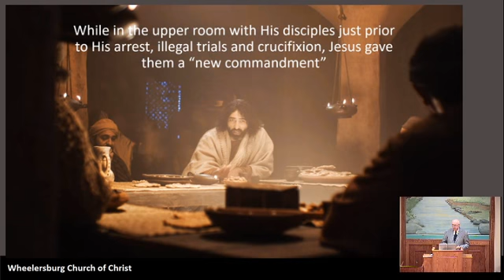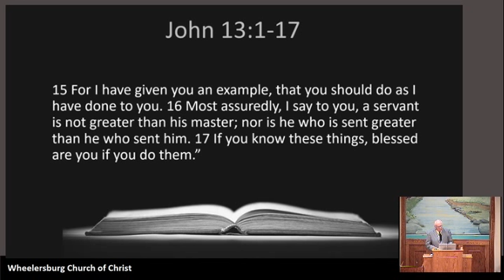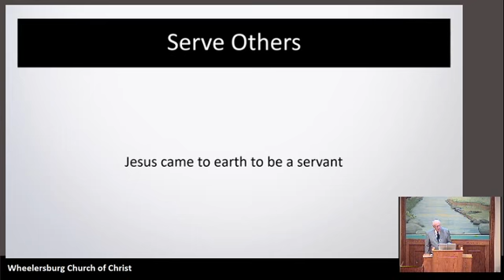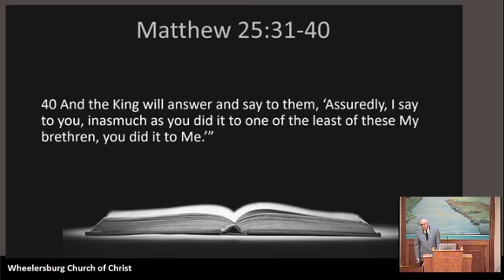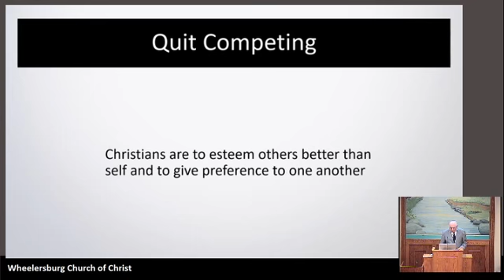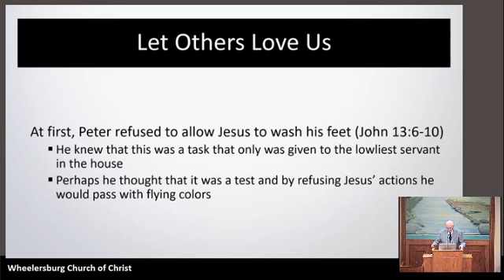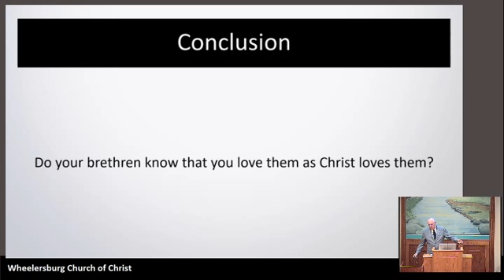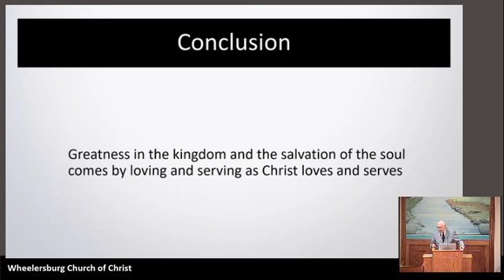Loving As Jesus Loved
Loving is not good enough.  We must love as Jesus loved.